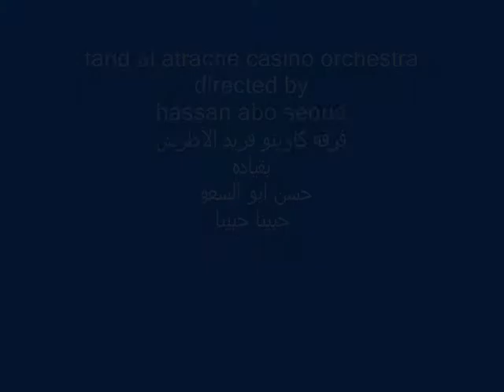farid al atrache casino orchestra - 1975 - فرقه كازينو فريد الأطرش - حبينا حبينا